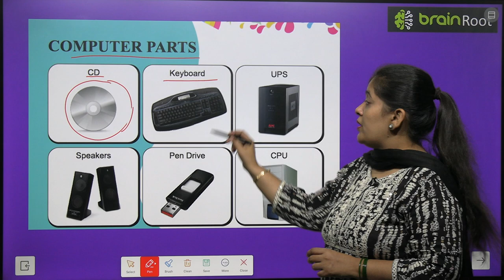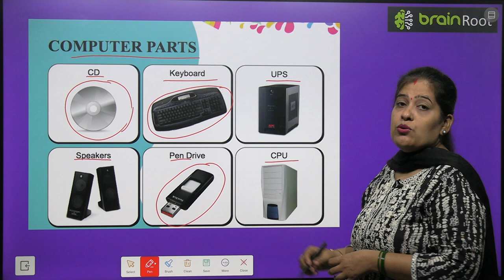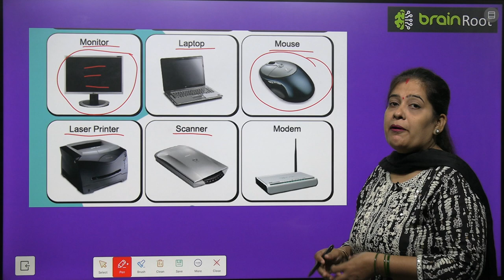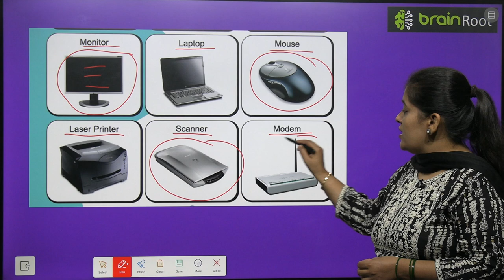BRAIN ROOT PICTURE BOOK A CLASS LKG CHAPTER COMPUTER PARTS